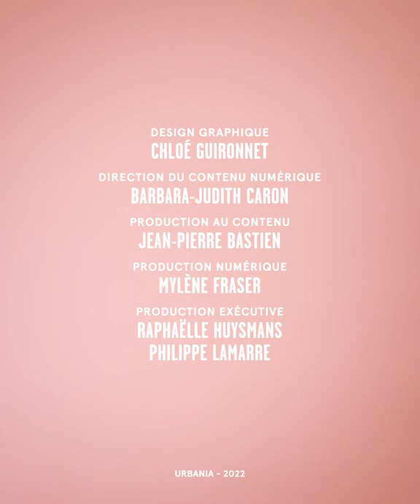Mélanie Couture et l'avortement | Entre moi et moi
L'accès à l'avortement, c'est un droit et c'est crucial. Mélanie Couture explique à la Mélanie de 33 ans comment ça s'est passé et à quel point pour elle, à ce moment-là, c’était le choix à faire.